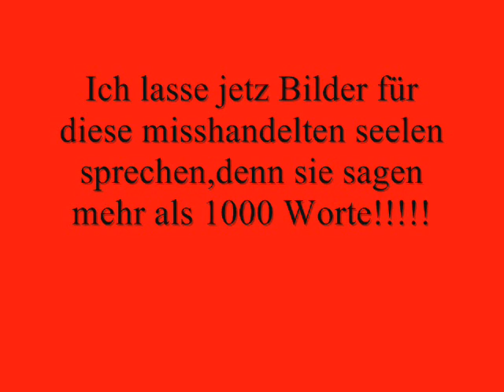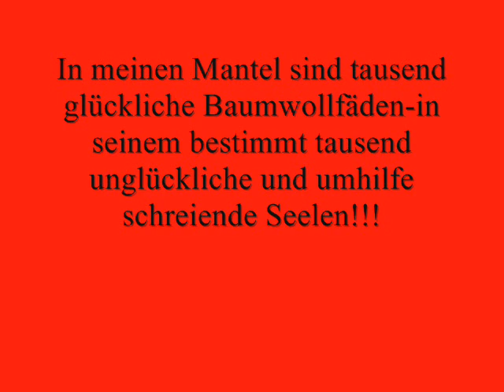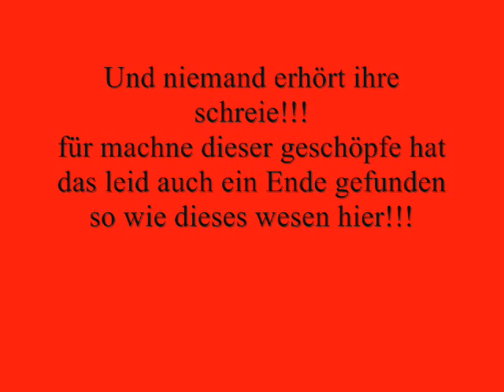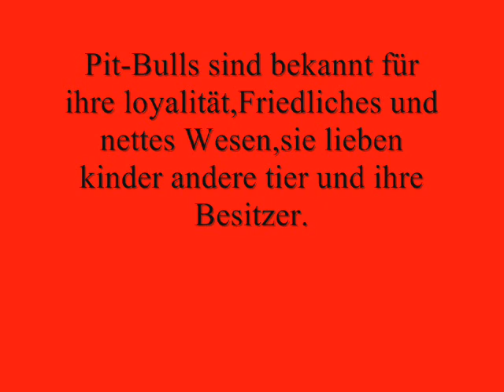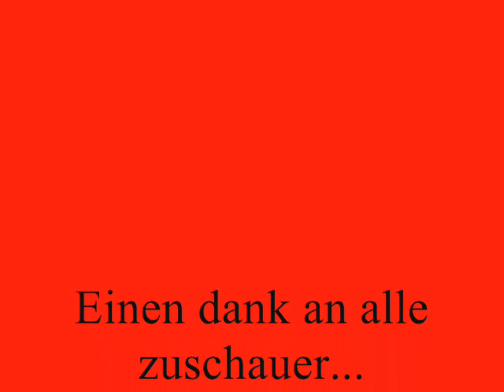Lasst Kampfhunde Leben!!!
dies ist ein video über die sogenannten kampfhunde aber in wierklichkeit gibt es sie noch nicht mals.